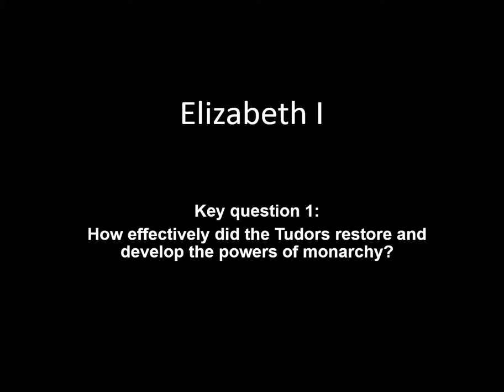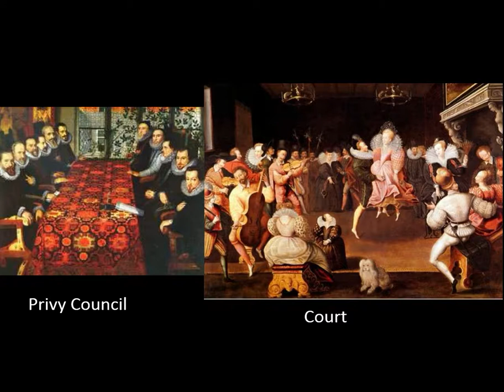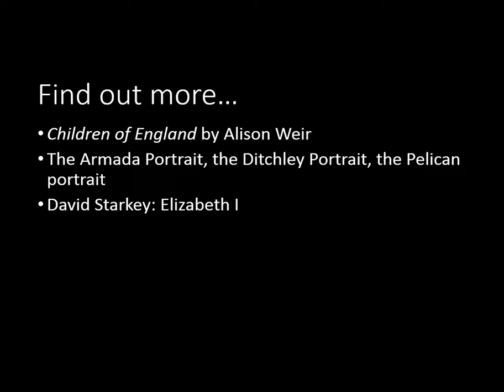Elizabeth I powers of monarch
Powers of the Monarchy Elizabeth I brief overview